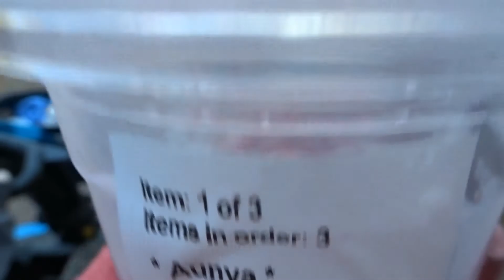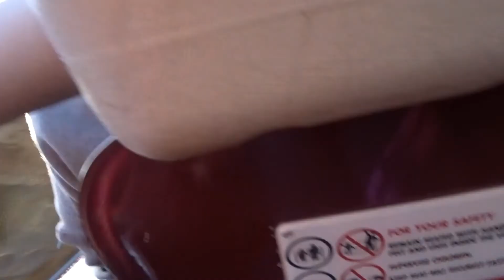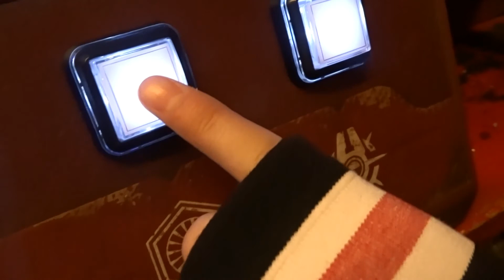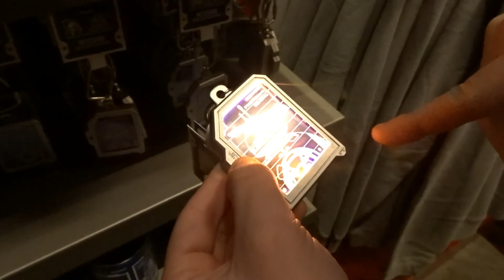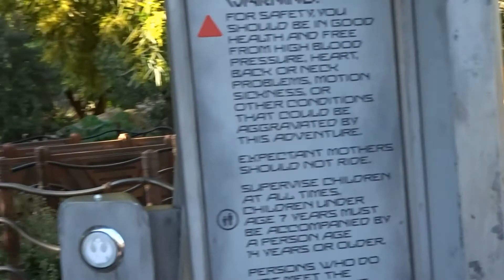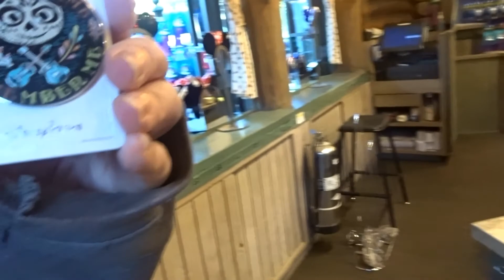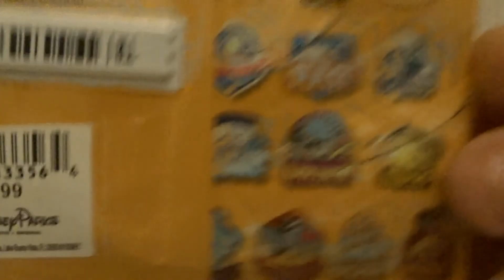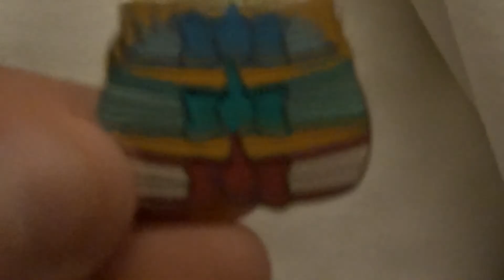Exploring Galaxys Edge and Getting Stuck on Indiana Jones!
This is Day 2 of our trip to Disneyland. Turns out our family really likes Star Wars Galaxys Edge so we go there once again. We also ended up getting stuck on Indiana Jones, though I only recorded a small bit of it. I hope you enjoy! See you on the next adventure!